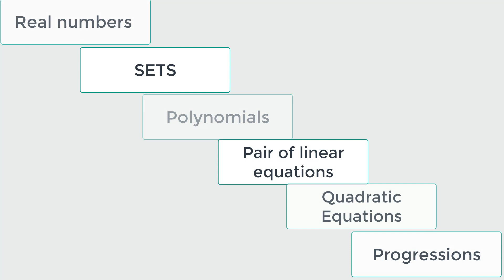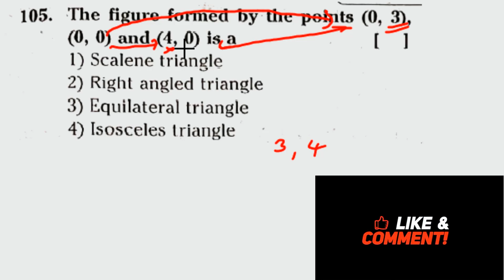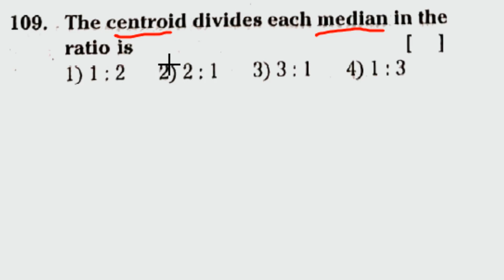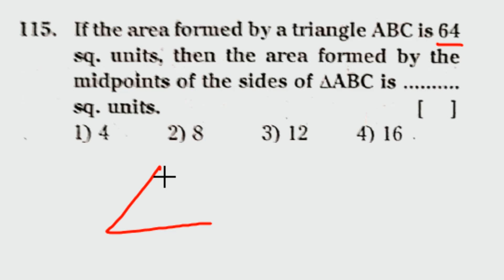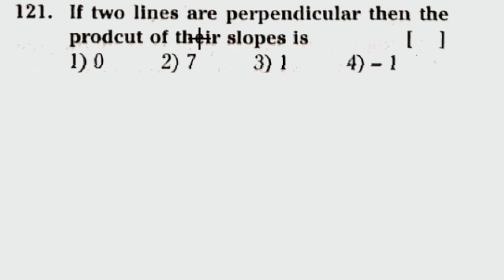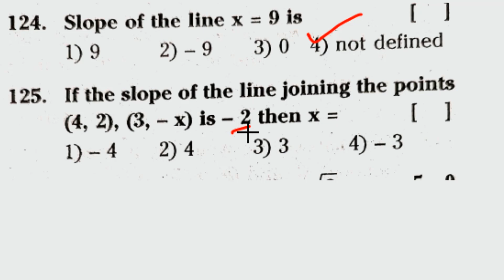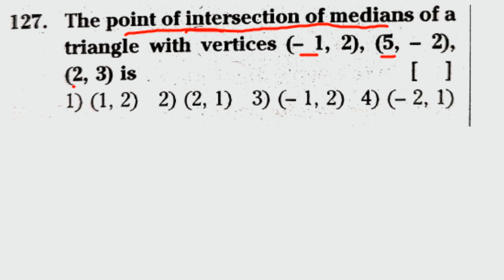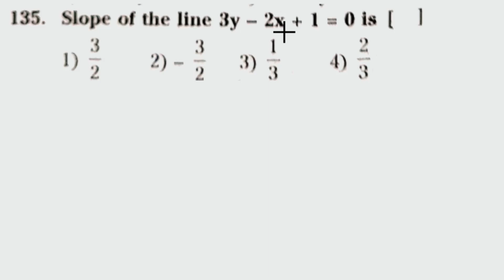POLYTECHNIC ||TSRJC || APRJC || IIIT|| MATHS ||Co ordinate geometry bits || part 44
Co ordinate geometry important bits
 for all entrtance and competitive exams

previous videos links👇👇👇

💥Real numbers💥
100 MCQ bits in the following links👇👇👇
💥Sets💥
150 plus MCQ bits in the following links👇👇👇👇👇
💥Polynomials
బహుపదులు💥
250 plus MCQ bits in the following links👇👇👇👇👇

Kindly share to all to reach all the needy students🙏🙏🙏🙏